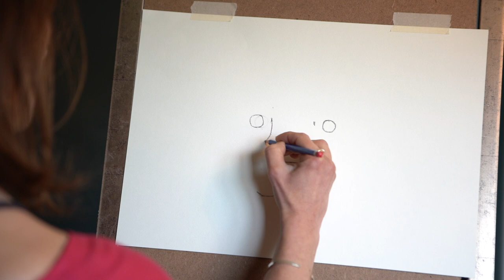Draw a panda with Artbase!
Today we're drawing this lovely panda! All you'll need is a pencil (2B if possible but don't worry too much), a rubber, black felt tip, paintbrush and some water! As ever, go at your own pace and remember to watch in HD and on a larger screen if possible! Enjoy! Beth and George